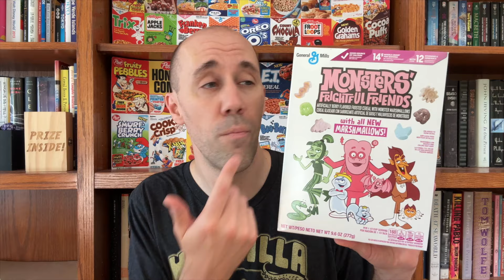Spilt Milk Bowl is Back!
People have been asking me where they could buy this bowl for years, Genuine Fred finally came through and re-stocked it. Go pick up a Spilt Milk Bowl while you can...